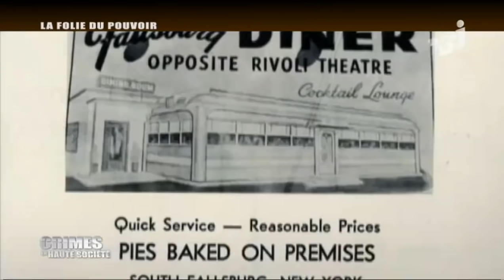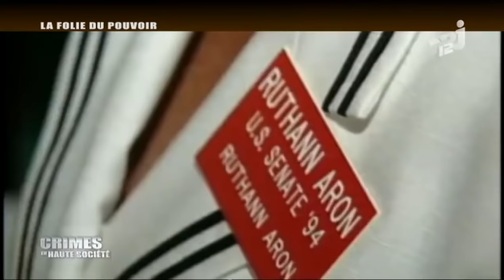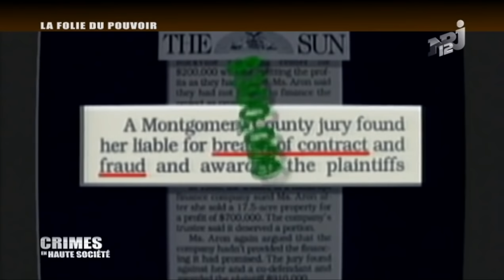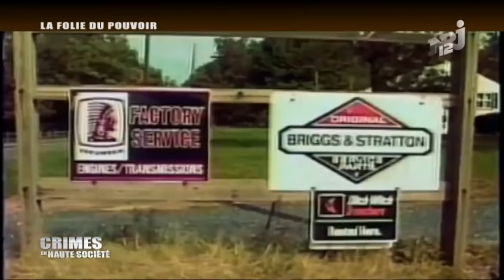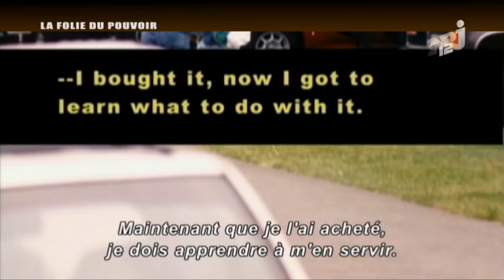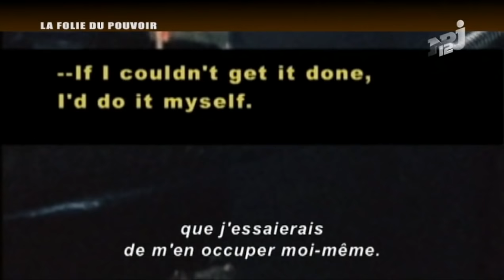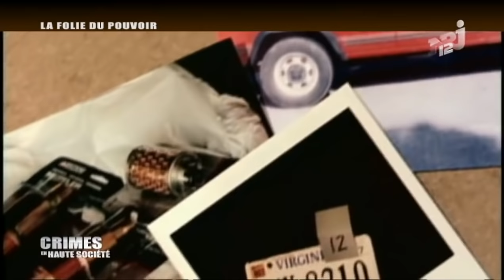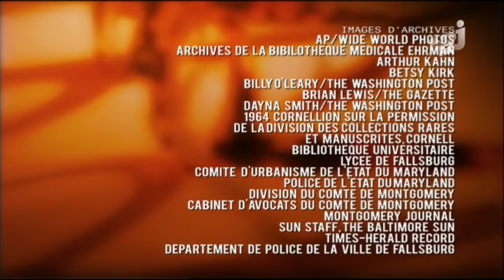Crimes en haute société - La folie du pouvoir